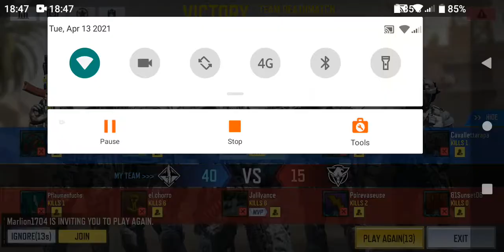29 Flawless Shotgun VTOL TDM Cage - Call of Duty Mobile Gameplay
4x Molotov lol

29K-0D

1776 final personal score